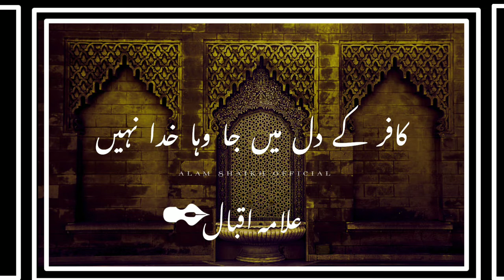Sharab peene de masjid me || Allama iqbal | Faraz ahmad | Saqi urdu shayari | urdu shayari lyrics